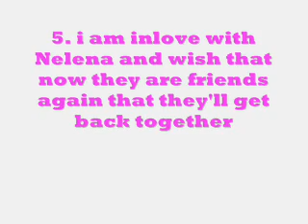I Got Tagged xxx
I got tagged by xxxamyANDbrendaxxx, cheers babe!!! hope ya'll who have been tagged by me get the message!! :D and soz da format is a bit different xxx